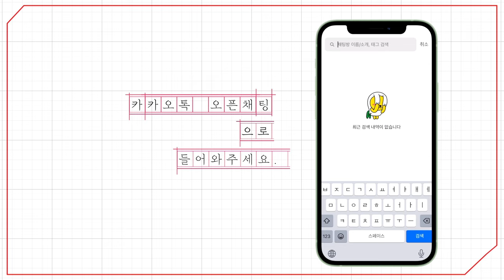[예원교회] 금요예배 - 하나님의 작정과 경영! (이사야 14:24~27) - 정은주목사 - 2024.10.18.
14:24 만군의 여호와께서 맹세하여 이르시되 내가 생각한 것이 반드시 되며 내가 경영한 것을 반드시 이루리라
14:25 내가 앗수르를 나의 땅에서 파하며 나의 산에서 그것을 짓밟으리니 그 때에 그의 멍에가 이스라엘에게서 떠나고 그의 짐이 그들의 어깨에서 벗어질 것이라
14:26 이것이 온 세계를 향하여 정한 경영이며 이것이 열방을 향하여 편 손이라 하셨나니
14:27 만군의 여호와께서 경영하셨은즉 누가 능히 그것을 폐하며 그의 손을 펴셨은즉 누가 능히 그것을 돌이키랴